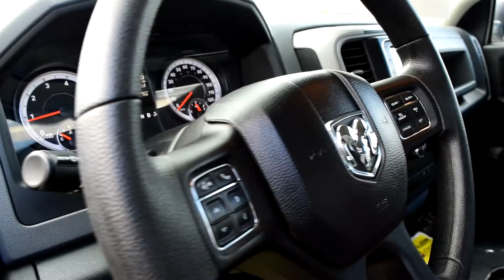2015 Ram 1500 4WD Crew Cab 140 5 Express Truck Crew Cab - Used Truck For Sale - Hudson, Wisconsin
to view this Used Bright White Clearcoat 2015 Ram 1500 4WD Crew Cab 140 5 Express Truck Crew Cab for sale in Hudson, WI.

CLEAN CAR FAX - 1 OWNER TRADE - 20X8.0 Aluminum Wheels - REAR BACK-UP CAMERA - Anti-Spin Differential Rear Axle - TRAILER TOW - ONLY 38,059 Miles! JUST REPRICED FROM $26,897, FUEL EFFICIENT 21 MPG Hwy/15 MPG City!, PRICED TO MOVE $1,900 below Kelley Blue Book! Express trim. ADD CLASS IV RECEIVER HITCH, PARKVIEW REAR BACK-UP CAMERA, Trailer Hitch, Four Wheel Drive, Aluminum Wheels, RADIO: UCONNECT 5.0 AM/FM/BT, POPULAR EQUIPMENT GROUP, QUICK ORDER PACKAGE 26C EXPRESS, TRANSMISSION: 8-SPEED AUTOMATIC 8HP70..., ENGINE: 5.7L V8 HEMI MDS VVT, ANTI-SPIN DIFFERENTIAL REAR AXLE, STEERING WHEEL MOUNTED AUDIO CONTROLS, Potential factory remaining warranty of x months, x miles. See dealer for details. AND MORE!

Four Wheel Drive, Aluminum Wheels

If you're looking for the best prices and discounts on new Chrysler, Jeep, Dodge, Ram cars day in and day out, Luther Hudson is the dealership for you. We don't mark up the pricing on our cars, trucks, vans, or SUVs to create a false impression of savings. We competitively price our vehicles based on market value and factory incentives. Conveniently located on Carmichael Drive just east of Birkmose Park, we are happy to serve our River Falls and Baldwin, WI Chrysler, Jeep, Dodge, Ram customers. We also serve
Lakeland, MN
Bayport, MN
Woodbury, MN
Cottage Grove, MN
Afton, MN
Oakdale, MN
Roberts, WI
Hammond, WI
Somerset, WI